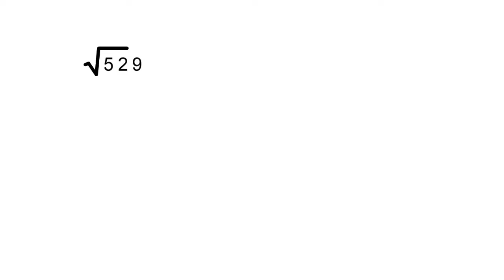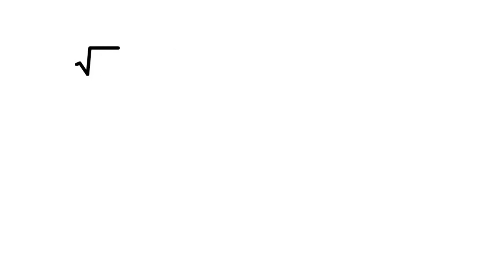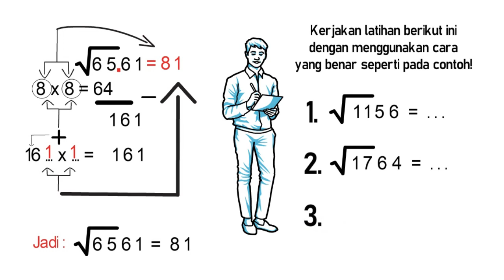Penarikan akar kuadrat (Pembahasan dan latihan soal)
Berikut ini adalah materi matematika kelas 4 semester 2 tentang penarikan akar kuadrat.
Semoga bermanfaat untuk anak-anak kelas 4 dimanapun berada.